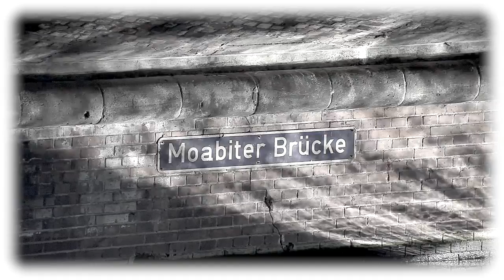Moabiter Brücke, Berlin (Autumn 2013)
Sunlight reflecting off the surface of the River Spree onto a brick wall of the Moabiter Brücke in Berlin, Germany (Autumn 2013)